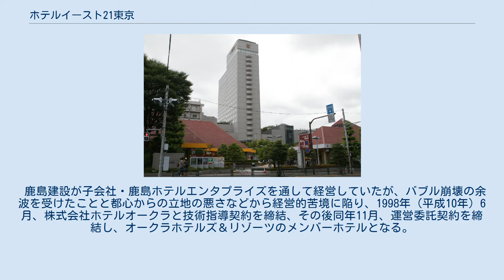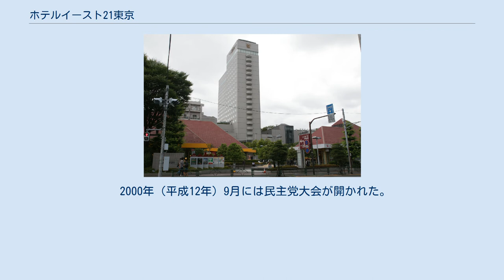ホテルイースト21東京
東京イースト21 」 ホテルイースト21東京 ホテル イースト21東京（ホテル イースト21とうきょう、英称:Hotel East 21 Tokyo）とは、東京都江東区にあるオークラホテルズ&リゾーツに属するホテル。
東京ディズニーリゾート・グッドネイバーホテルの一つ。
 1992年（平成4年）鹿島建設の資材置き場であった同地に、同社による深川地区再開発事業の一環である複合商業施設「東京イースト21」において、下町地区初の本格的シティホテルとして営業を開始する。
 鹿島建設が子会社・鹿島ホテルエンタプライズを通して経営していたが、バブル崩壊の余波を受けたことと都心からの立地の悪さなどから経営的苦境に陥り、1998年（平成10年）6月、株式会社ホテルオークラと技術指導契約を締結、その後同年11月、運営委託契約を締結し、オークラホテルズ＆リゾーツのメンバーホテルとなる。
2002年、鹿島建設の子会社である鹿島東京開発株式会社が、鹿島ホテルエンタプライズを吸収合併したため、現在のホテルの経営会社は鹿島東京開発株式会社 ホテル事業部となっている。
 2000年（平成12年）9月には民主党大会が開かれた。
2007年（平成19年）の第21回参議院議員通常選挙では当ホテルのホールで開票作業が行われた。